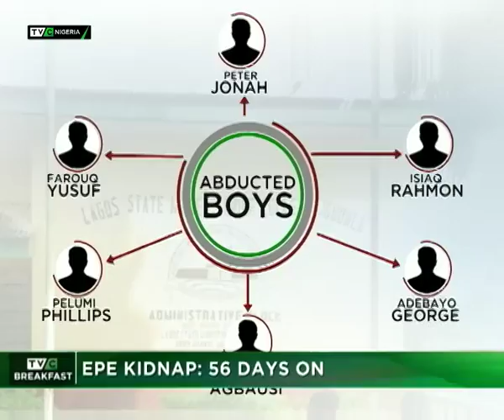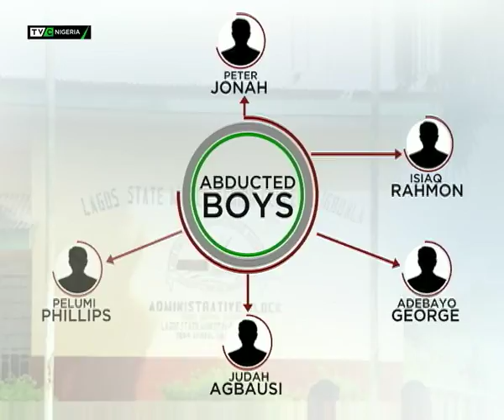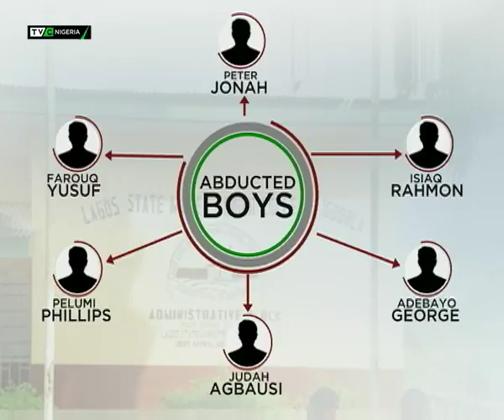TVC Breakfast July 20th | Epe School Kidnap : 56 days on